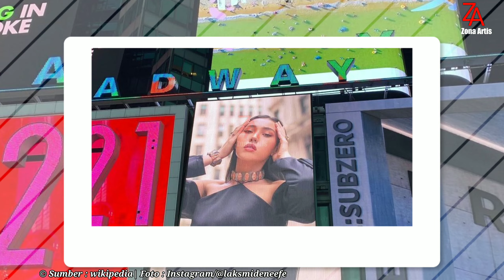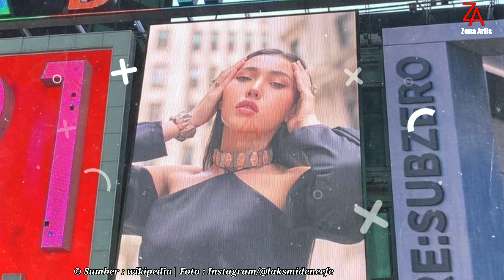Biodata Laksmi Shari | Wajah Puteri Indonesia 2022, Mejeng di Times Square